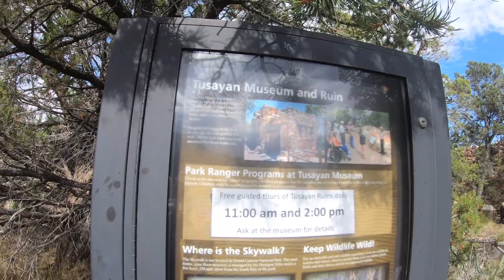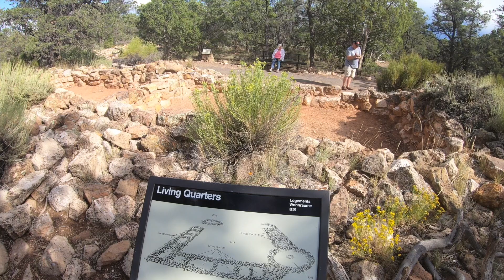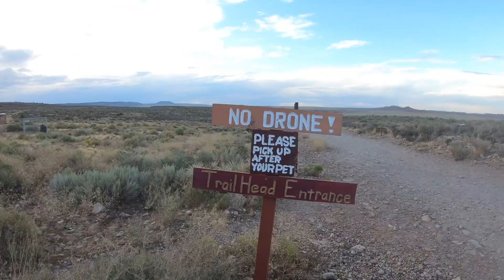The Grand Canyon is Even More Insane Than We Thought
Vlog#27
In this video we take you to the Grand Canyon in Arizona. We take you to the visitor's center, several view point of the canyon and a native American museum. Pay special attention to the awesome views and the tips we provide you to make your visit to the Grand Canyon a more enjoyable one. We highly recommend taking the family here. Thank you for coming with us.

Cameras used: GoPro 7 Black and iPhone 7 Plus

Microphone used: EDUTIGE ETM-001

Other equipment used: FeiyuTech Feiyu G6 3-Axis Splash-Proof Handled Gimbal

- All We Got. Artist: GoMordecai. Lyrics by: GoMordecai, Composer: GoMordecai. Release year: 2018. Credits to original artists: GoMordecai.